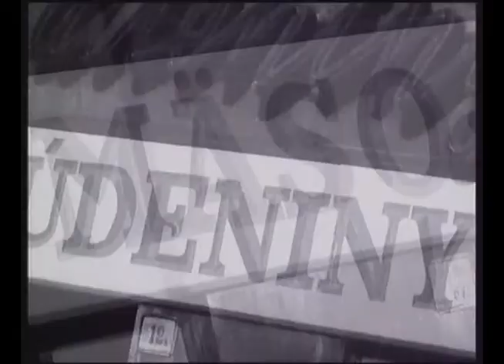Bratislava - Úsmev zadarmo (1965)